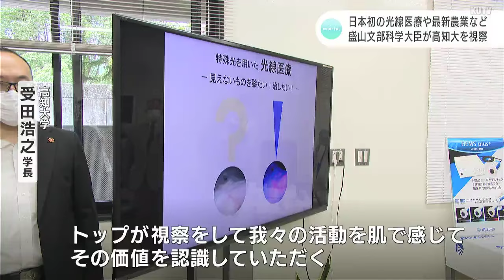日本初の光線医療や最新農業など 盛山文部科学大臣が高知大学を視察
盛山正仁文部科学大臣が来高し、高知大学の医学部や農林海洋科学部の施設を視察しました。

盛山正仁（もりやま・まさひと）文部科学大臣は17日から2日間の日程で徳島の専門学校や高知の研究施設などを視察しています。

18日は高知県南国市にある高知大学医学部のキャンパスを訪れ、最初に受田浩之（うけだ・ひろゆき）学長から大学の概要や特色の説明を受けました。高知大学は特殊な物質が投与されたがん細胞に光を当てて見つけやすくする光線医療を2017年に日本で初めて生み出しています。

大臣はモニターを見ながら実際に細胞が赤く光っている様子を確認していました。このあと大臣は同じ南国市にある農林海洋科学部に移動。パプリカが育てられているビニールハウスで、職員からカメラやセンサーを使って集めた二酸化炭素濃度や日射量などのデータをもとに、AIやIoTを使って生産者に情報を共有する研究が紹介されました。

また大臣は貴重な海底の堆積物＝コアを保存している海洋コア国際研究所を視察しました。

（高知大学　受田浩之　学長）
「トップが視察をして我々の活動を肌で感じて、その価値を認識していただく、そこから動いていくものは動いていき、我々は具体的な要望を重ねていくことで、地域の大学として目指していく具体が整っていくのではないかと期待しています」

このほか盛山大臣と高知大学は、博士人材の育成の強化や国際的な多様性のための教育カリキュラムなどについて意見交換しました。